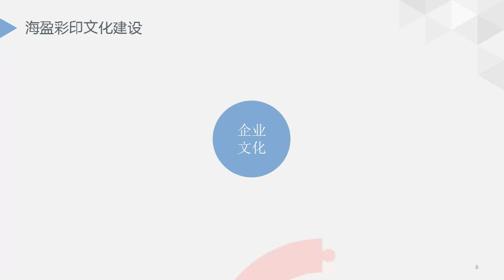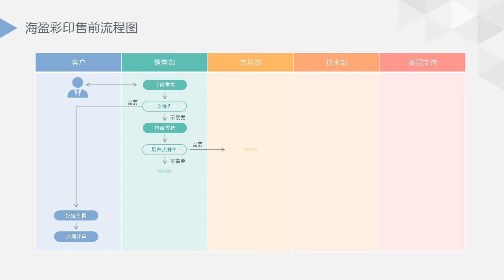Product electronic atlas of Haiying printing factory 20210430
Dongguan Haiying Color Printing Co., Ltd., custom paper boxes and bags. Here's the main product video. We can design and make color boxes, hanging tags, paper bags.